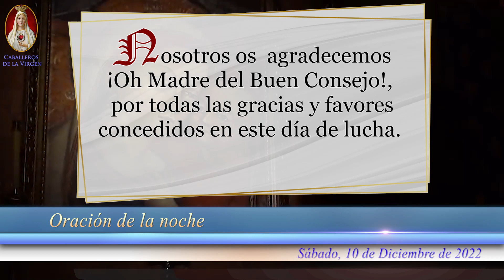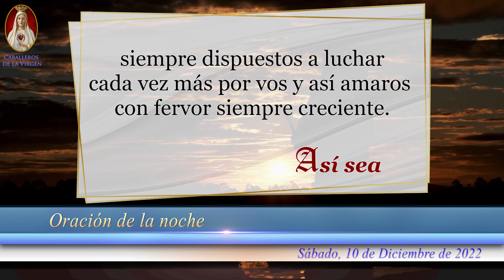🙏Oración de la Noche de hoy Sábado 10 de Diciembre de 2022, para Católicos Unidos en Oración